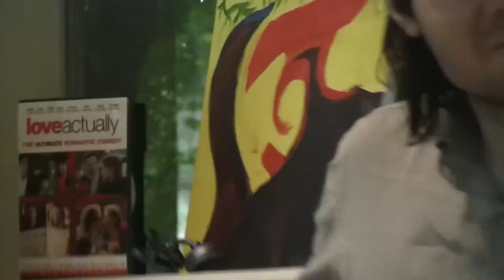Dick Diver - Waste The Alphabet (Fishbowl Session)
An MNE Fishbowl Session. Very often we have bands stay in or come by our house, and very often we ask them to play us an acoustic song. The Fishbowl Series is the collection of those performances.

Dick Diver is the chillest band ever from Melbourne Australia. They were nice enough to come by our house and play us this song the morning after their Portland show.